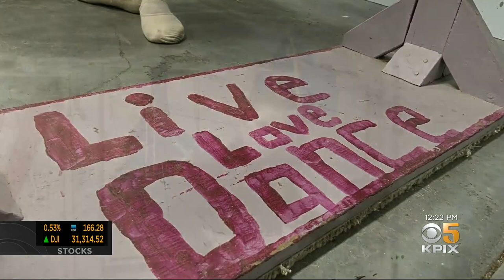Campolindo Student Hopes To Become First Female To Play On School's Football Team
Michelle Griego reports on a Campolindo High School student trying to become the first female player for the school's football team (2-8-2021)